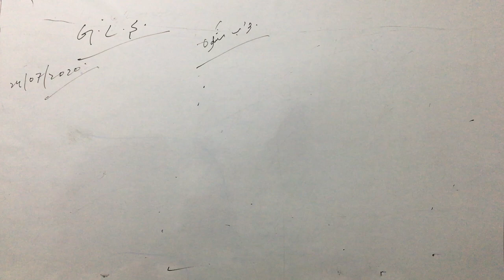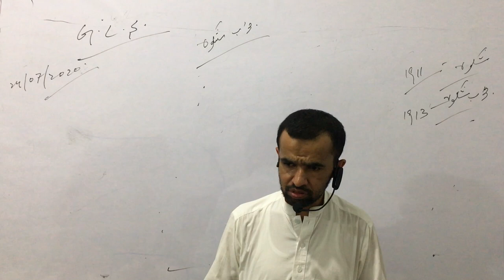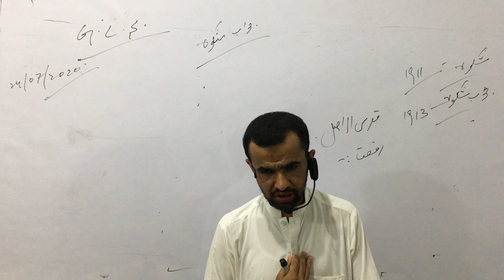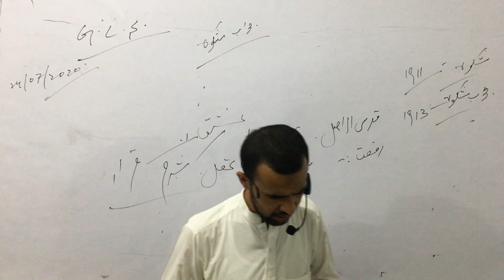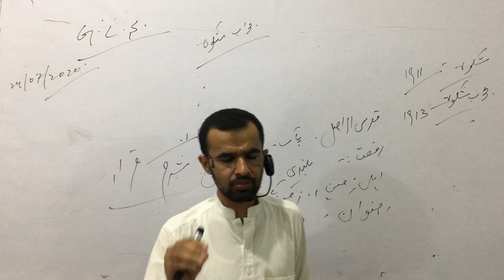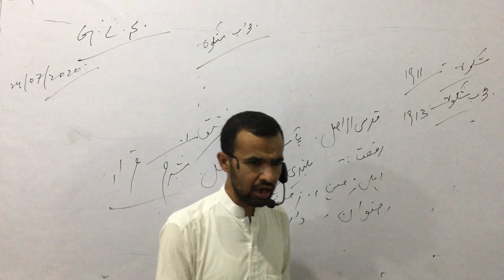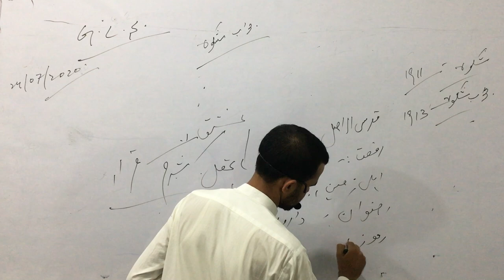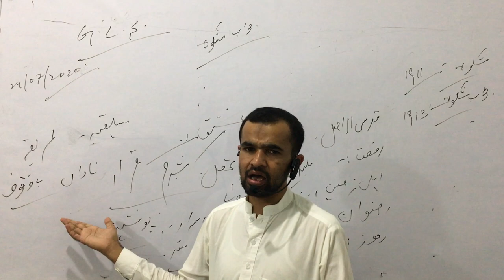Urdu Lecture 08 FscII(Jawabi shikwa)